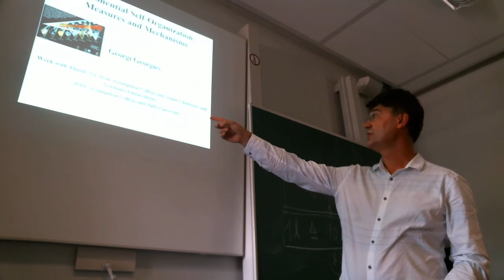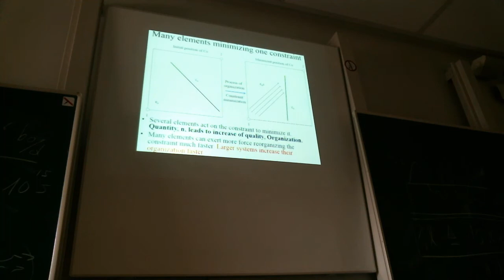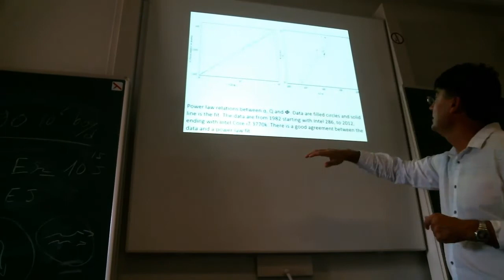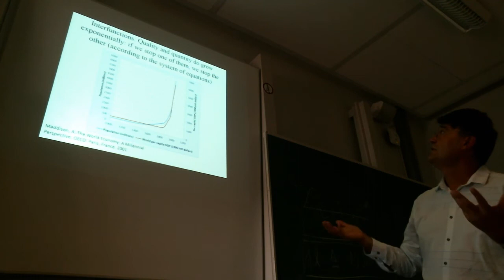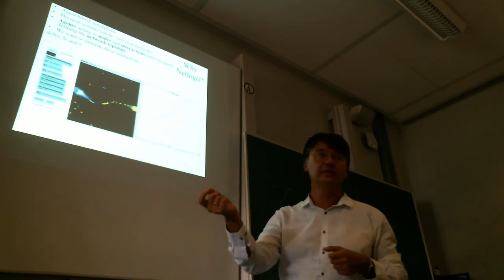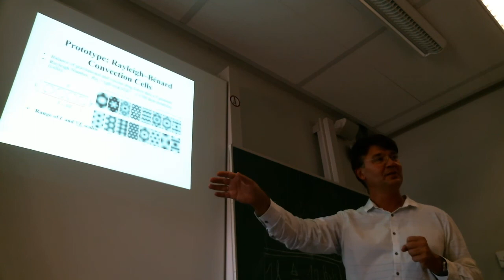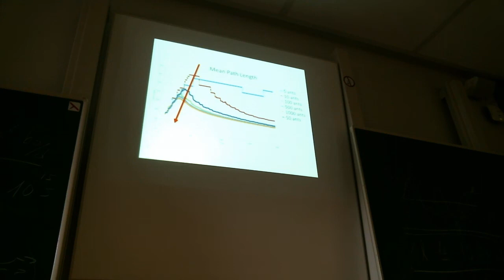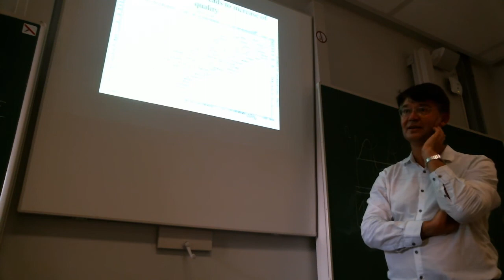Georgi Georgiev: Exponential Self-Organization: Measures and Mechanisms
ECCO/GBI Seminar Series (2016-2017 autumn)

September 23, 2016, Brussels
Georgi Georgiev
Exponential Self-Organization: Measures and Mechanisms